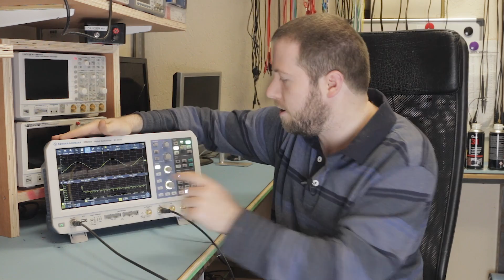Watt Circuit Rohde & Schwarz RTB2000 Series Oscilliscope Overview (RTB2004)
We've been sent the new Rohde & Schwarz RTB2004 Oscilloscope, this video is an overview of the new scope in which we look at some of the key features.